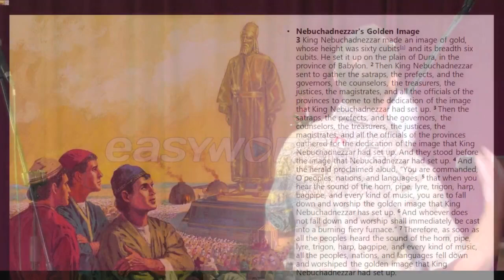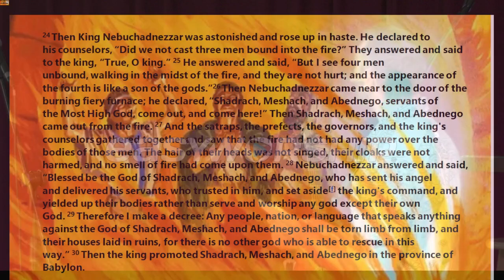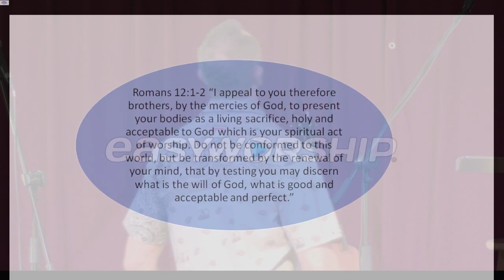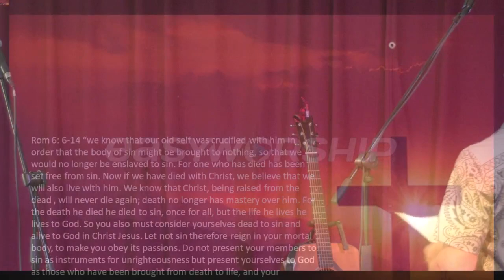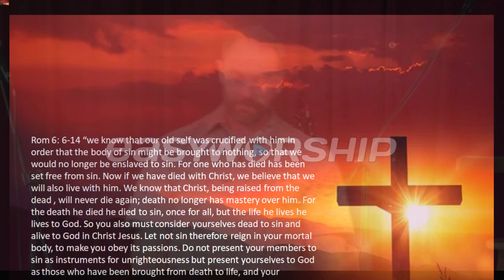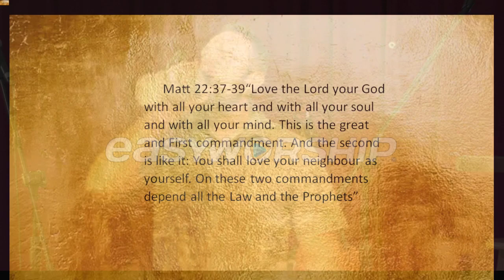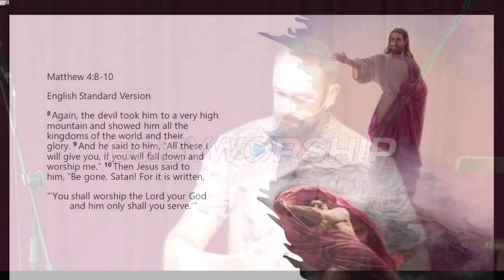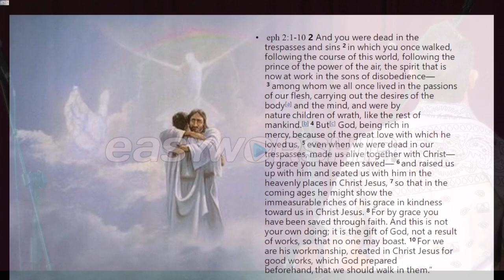20230820 Sunday Message Jonathon Stone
Campbell River Vineyard Church